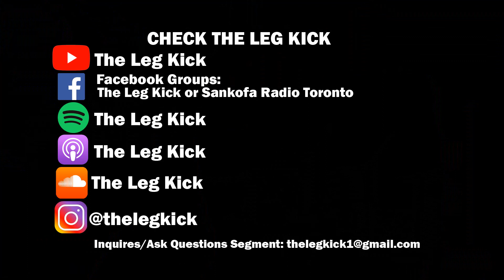The Leg Kick Trailer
yeah we have a trailer now, what about it.

Catch the Leg Kick With Michael Asiffo, David Agbaire, Jeremy Asiffo and Stefano Hosko on our other platforms:
Twitter Catch More of The Leg Kick with Michael, David, Jeremy and Stefano on our other platforms